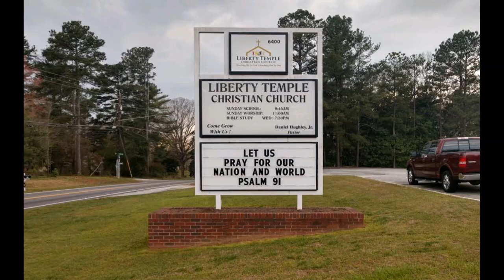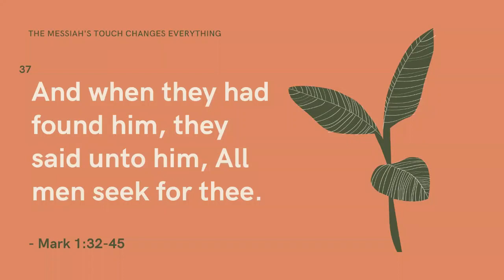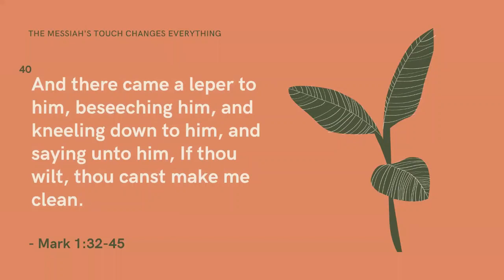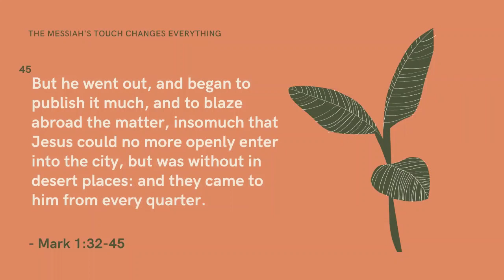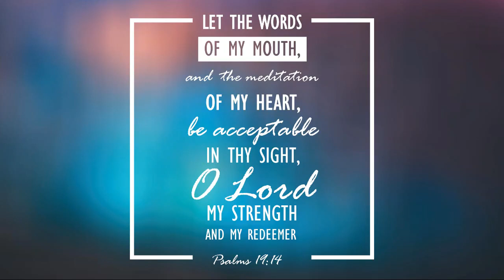August 8th - The Messiah's Touch Changes Everything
Mark Chapter 1, verses 32 through 45